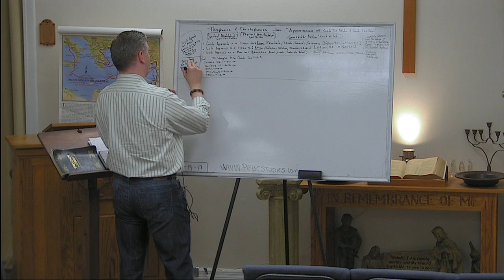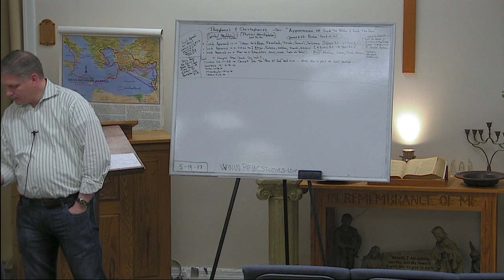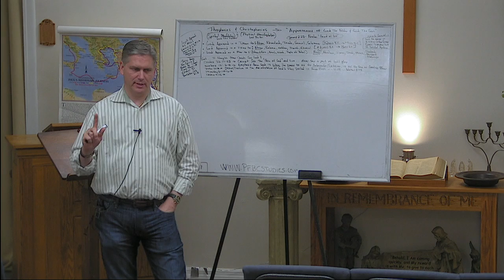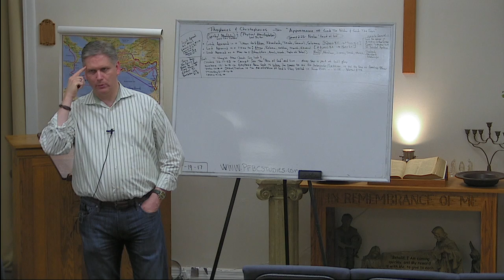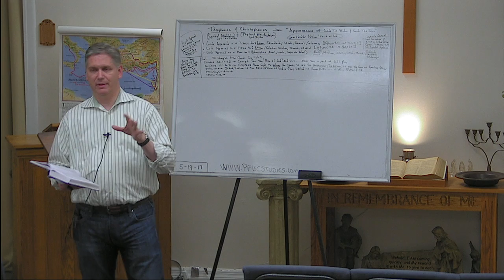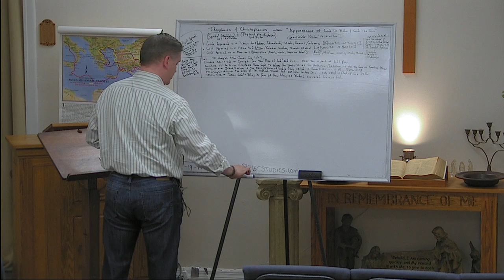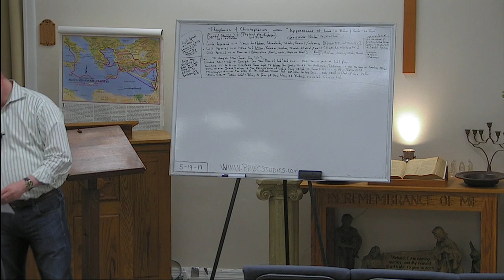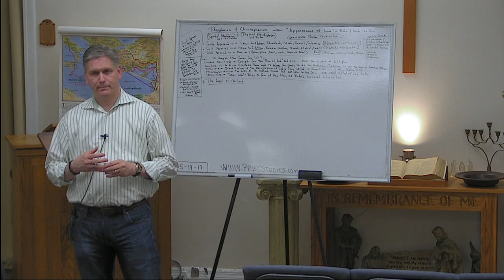PFBC Studies 20170519 193612 S1R1